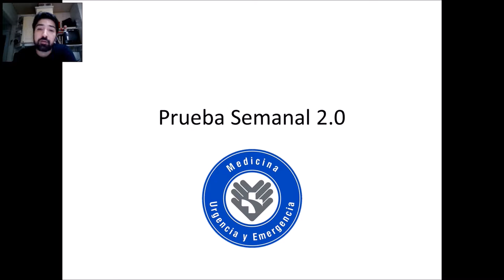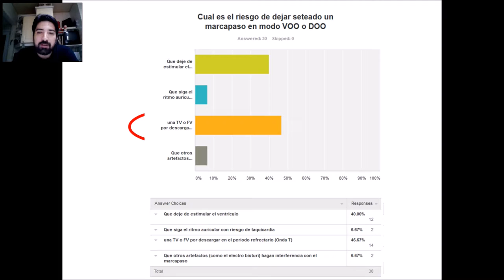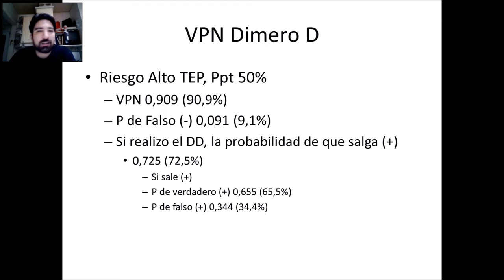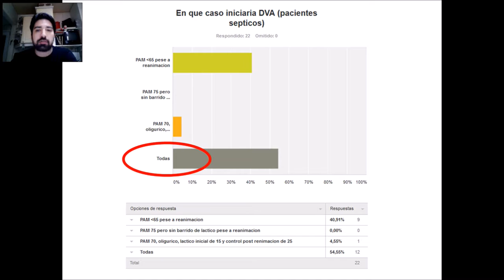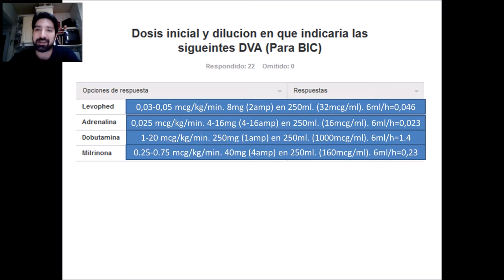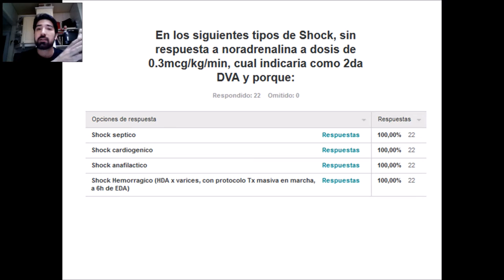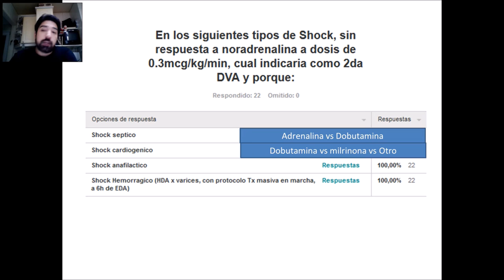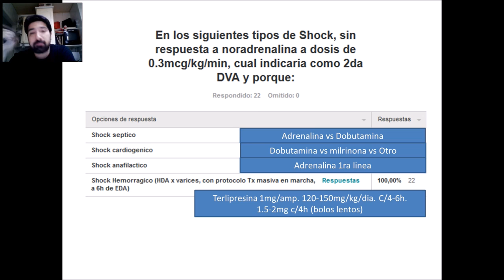Prueba 2.0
Respuestas Prueba semanal 2.0 MUE-USS